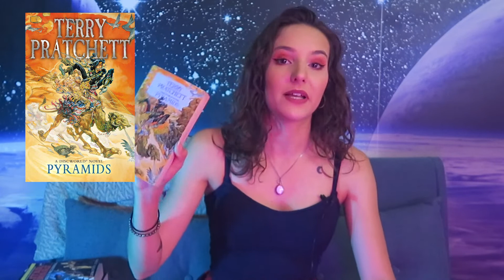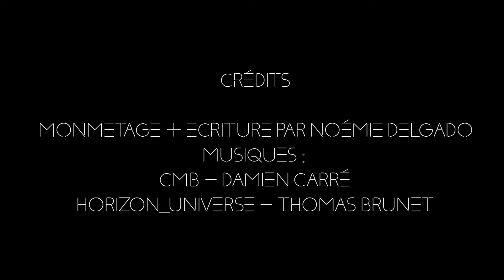LA PILE #11 - JUIN 2022 - Un Mois de Bonnes Surprises !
Salut à toi, fieffé lecteur !

Un mois avec de très bons livres dans ma pile ... Et un livre de fantasy qui me frustre lol

Et vous, qu'avez vous lu ce mois-ci ?

À très bientôt dans l’Univers. 💫

Musiques :
Horizon Universe - CMB par Damien Carré
Horizon Universe - Thomas Brunet

Montage de Noémie Delgado

0:00 Introduction
0:39 The Reality Dysfunction
3:18 Authority
4:33 The Sirens of Titan
6:35 Aurora Rising
8:33 The Broken Eye
11:29 Dark Froce Rising
12:33 Pyramids
13:10 Memory's Legion